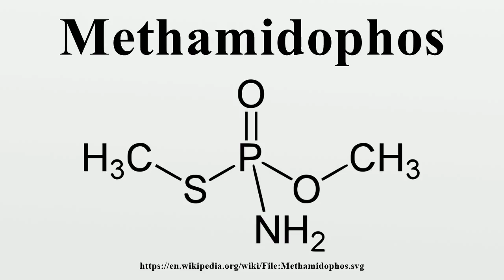Methamidophos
Methamidophos, trade name "Monitor," is an organophosphate insecticide.Crops grown with the use of methamidophos include potatoes and some Latin American rice Many nations have used methamidophos on crops, including developed nations such as Spain, United States, Japan, and Australia.

Image-Copyright-Info
Image is in public domain
Author-Info:   Yikrazuul
Image-Copyright-Info